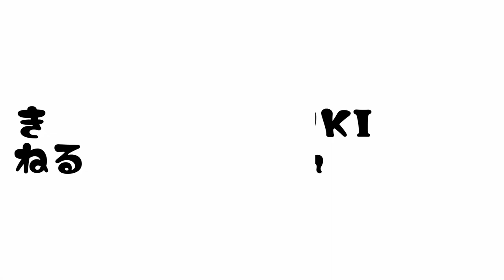【ボーダーコリーあずき】おかえり、飼い主！【さっさとかえってこい】#3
あずきさん、ソファーにまた乗れるようになりました！
入院前は普通に乗ってたけど、退院してからは乗れなくなっちゃってたから素直にうれしい！

あずき
ボーダー・コリー
避妊済み　女の子
2009/06/24生まれ

2021/12に緊急入院し、甲状腺機能低下症、副腎皮質機能低下症が発覚
以前よりあった慢性腎不全と貧血、おねしょと合わせて色々抱えているものがある（世界一かわいい※飼い主談）ボーダー・コリーのあずきさん

音源（ありがとうございます）